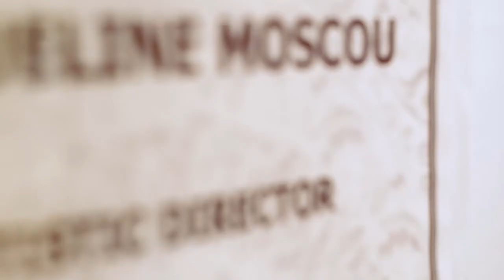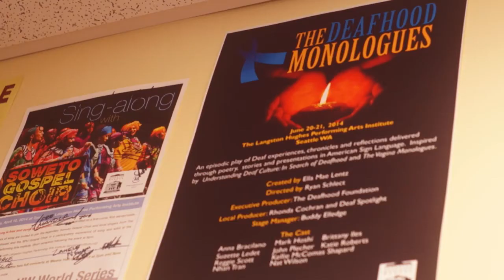LHAAFF PROFILES #2: Jacqueline Moscou, LHPAI Artistic Director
LHAAFF PROFILES #1: Langston Hughes Performing Arts Institute Creative Director Jacqueline Moscou speaks about the history of the festival and the important role it plays connecting young filmmakers. Second part in a series to connect YOU with the festival! (Video by Andrea A. Stuart-Lehalle)